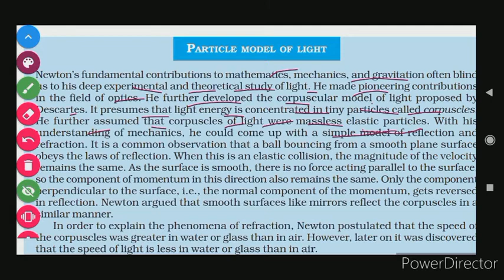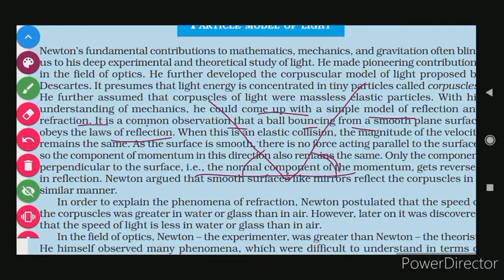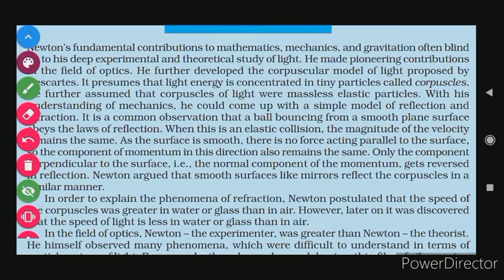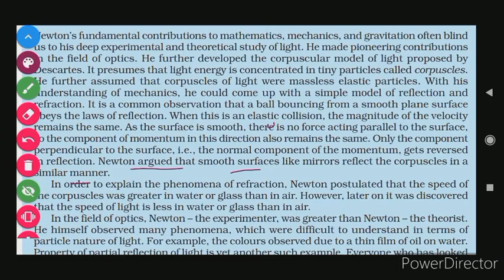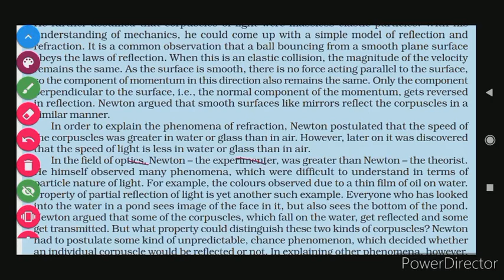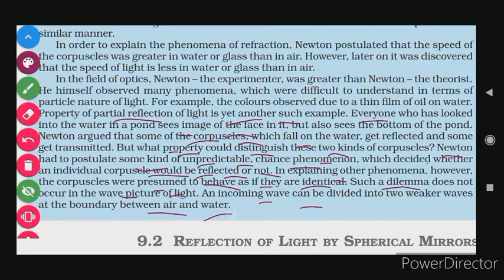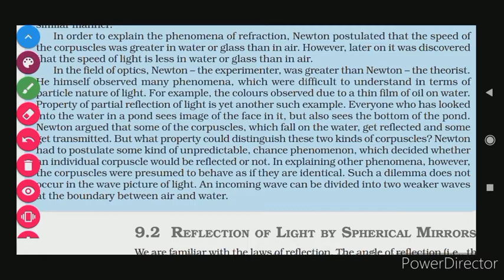PARTICLE MODEL OF LIGHT CH 9 RAY OPTICS AND OPTICAL INSTRUMENTS NCERT PHYSICS CLASS 12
NCERT Unplugged
NCERT PHYSICS LINE By LINE EXPLANATION